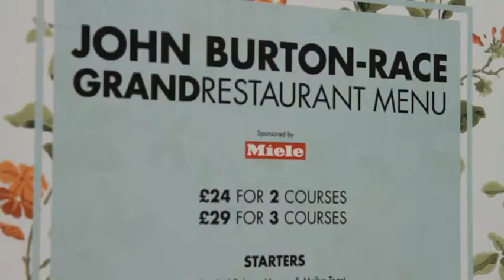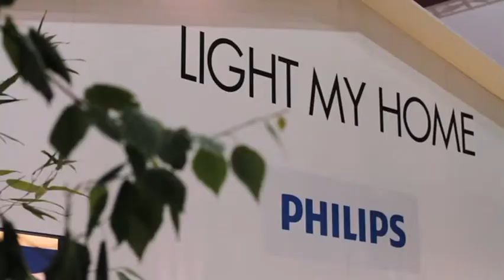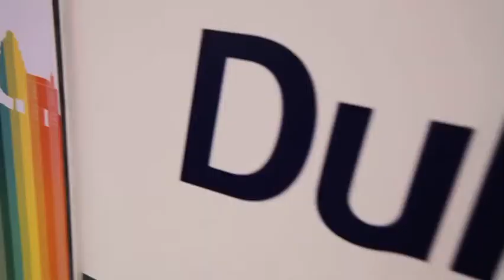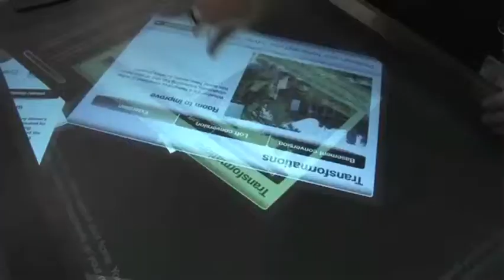Grand Designs Live - Sponsors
Sponsorship of a Media 10 brand will make your company stand out as a leader in the industry and will leave a strong impression of your brand in peoples minds.